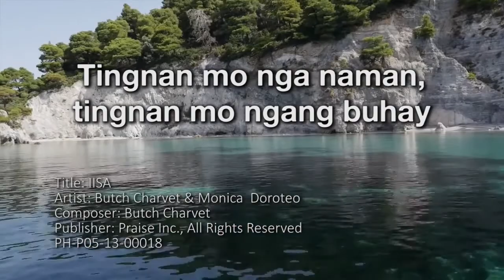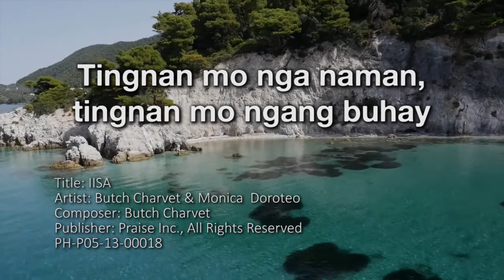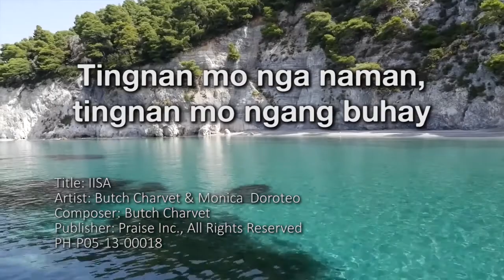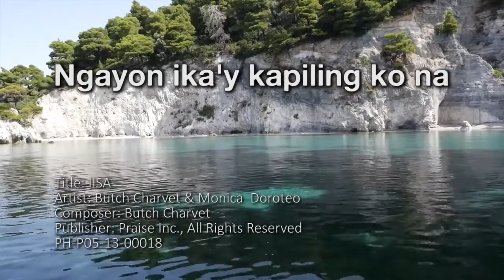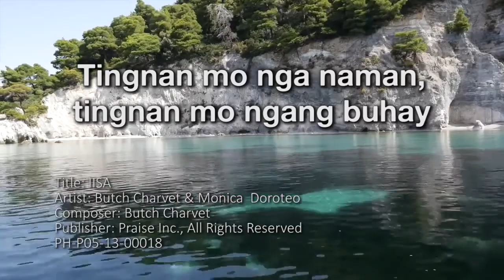Iisa-Butch Charvet & Monica Doroteo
Iisa
Performed By: Butch Charvet & Monica Doroteo
Music and Lyrics by: Butch Charvet
Album: Kasalan 2